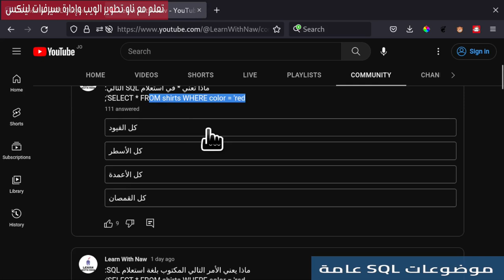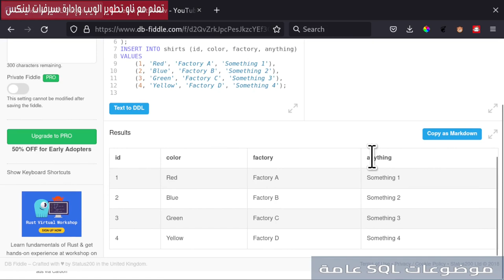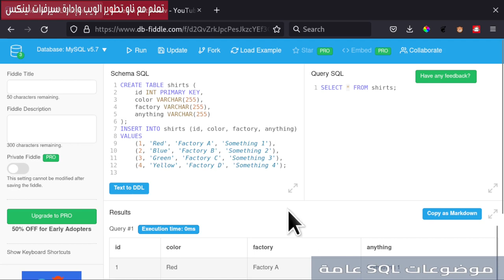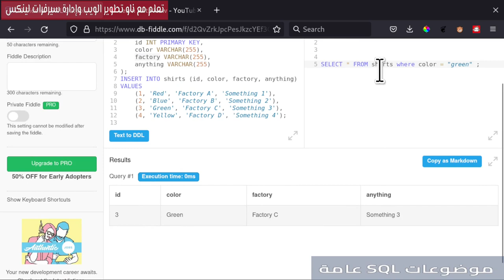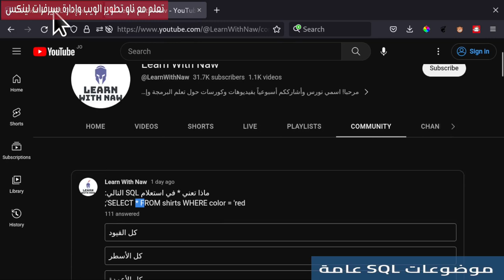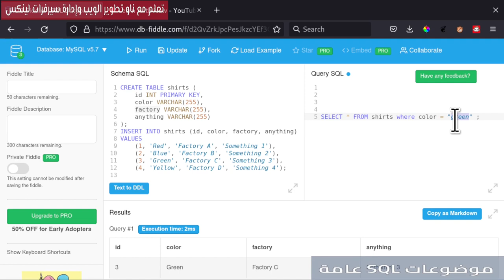الأمر الأهم والأول بتعليمات SQL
كيفية جلب البيانات والأعمدة باستخدام عبارة  select  مع where clause.
فهرس الدرس:
00:00:00  مقدمة الدرس
00:01:10 Create Table
00:02:13 Select * from shirts
00:04:05 SELECT specific columns
00:04:47 WHERE clause
00:05:54 ملخص الحديث